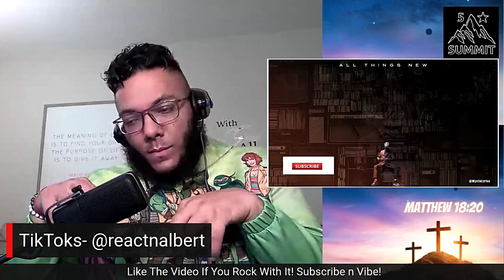All Things New- Reaction (Tye Tribbit)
HEY EVERYONE!!! Just here vibin out to a GOAT, TYE TRIBBIT! This is such a dope song so come vibe with ya boy and enjoy.